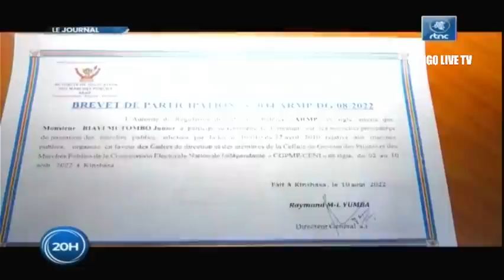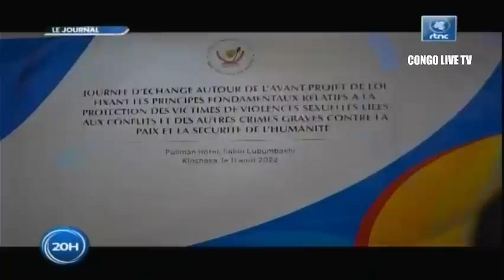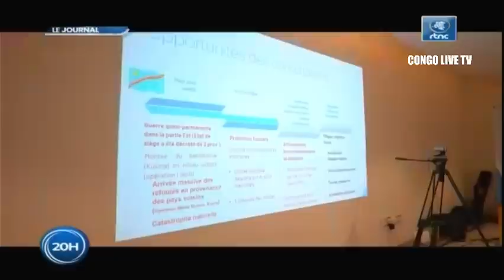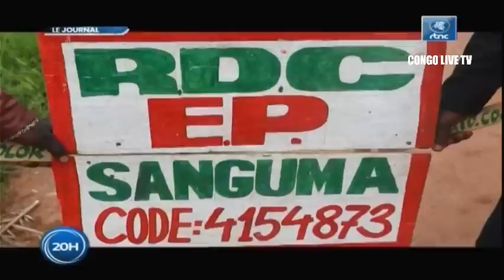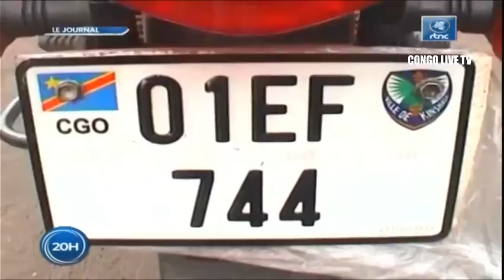🔴RDC : SUIVEZ LE GRAND JOURNAL DE CE JEUDI LE 11.08.2022 RTNC EDITION 20H00